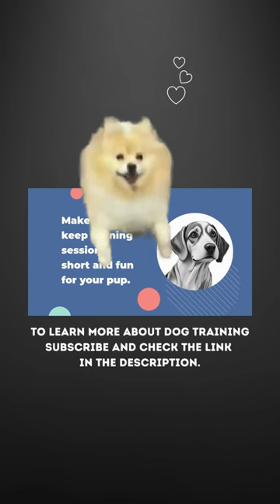How To Train a Beagle Dog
How To Training a Beagle Dog

Learn the essentials with an introduction to Beagle training and establishing rules and boundaries. Master teaching basic commands and conquer potty training hurdles. Discover the importance of socializing your Beagle and get tips for introducing new tricks. Gain insight into the Beagle's temperament and find the right treats for effective training. Work on leash training with your Beagle and learn strategies to overcome common challenges. Watch now and embark on a successful training journey with your Beagle companion!